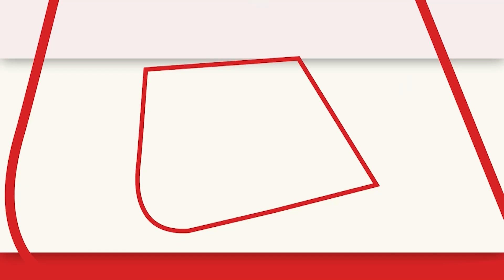Rajasthan Flood: राजस्थान के Kota में सड़क पर नजर आया मगरमच्छ, लोगों में मचा हडकंप | Viral Video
अगर राजकोट की बात करें तो वहां मुसीबत बरस रही है। राजकोट के धोराजी में कल दो घंटे में 9 इंच बारिश हुई। बारिश के बाद पूरा शहर किसी दरिया में तब्दील हो गया। शहर के कई इलाकों में कमर से ऊपर तक का जल भराव हो गया।